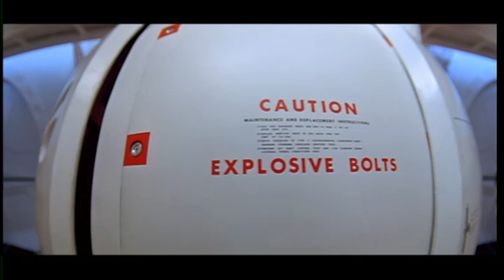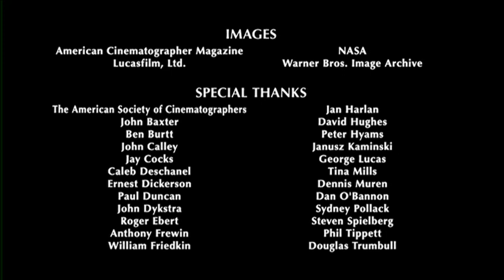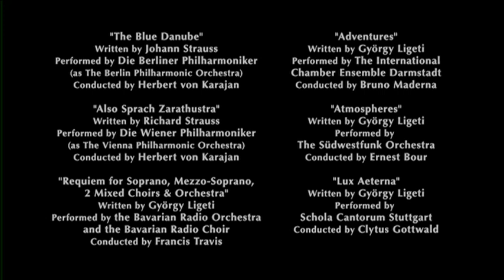2001: A Space Odyssey | On The Shoulders of Kubrick: The Legacy of 2001 | Warner Bros. Entertainment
2001: A Space Odyssey | On The Shoulders of Kubrick: The Legacy of 2001 | Warner Bros. Entertainment